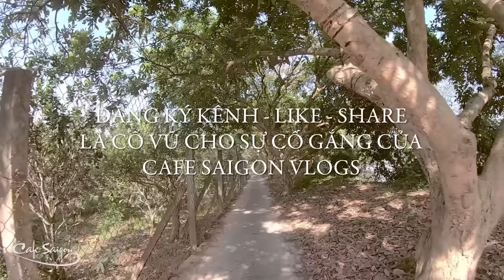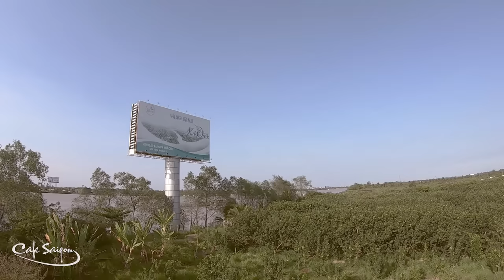Tình yêu hay khoái lạc? | Truyện ngắn Sáng tác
Khải đã nói thật lòng mình, vì sau một năm chung sống anh mới hiểu ra một điều cơ bản. Khi người ta đến với nhau vì hấp dẫn của nhục dục, chưa chắc rằng sẽ có đủ tình yêu để tiến xa hơn nữa. Nhưng ngược lại thì khác, nếu hai kẻ tìm đến nhau vì tình yêu đích thực, chắc chắn trong cuộc sống hôn nhân sẽ tràn đầy khoái cảm mà họ từng ao ước. Khải thầm cảm ơn trời đã cho anh gặp Cẩm Vân, sự kết hợp tuyệt vời này đã cho anh cả tình yêu lẫn sự khoái lạc đủ để quên đi cuộc sống trăng hoa ngày trước, cũng như đã giúp chàng có cái nhìn đúng đắn khác hơn về nữ giới.